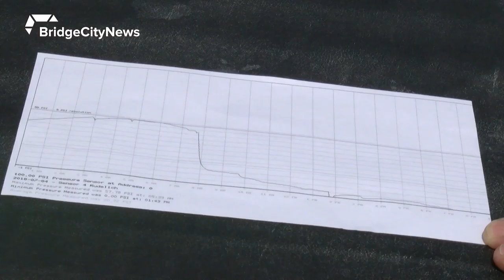Evidence Found of Water Pipeline Tampering - July 26, 2018 - Ben Matychuk